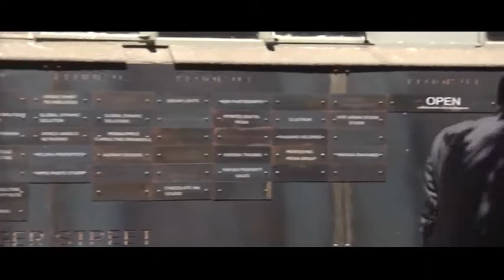Mark Seftel on the Small Business Show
Meet Mark Seftel, a multi skilled entrepreneur and investor across converged business interests. He's the Co-founder of Open, a collaborative workspace company that designs, builds and manages co working and innovation spaces across South Africa. Chris Bishop finds out more.